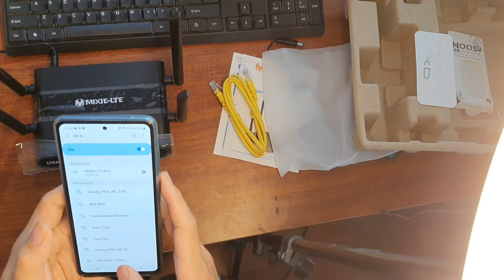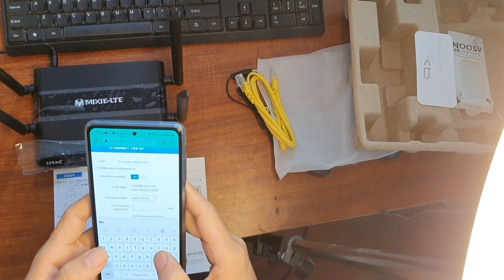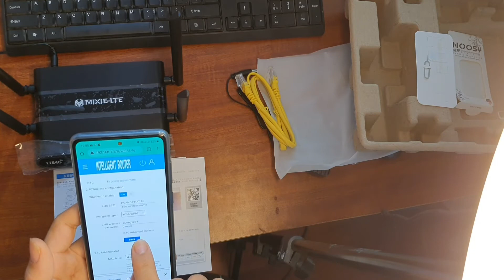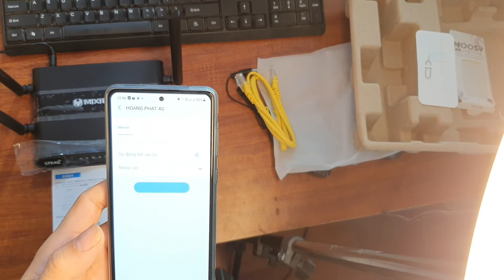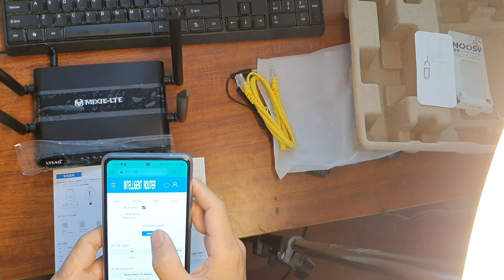Bộ Phát 4G MIXIE 4 ANTEN, 3 CỔNG LAN, 1 WAN - CHÍNH HÃNG 12TH HƯỚNG DẪN CÀI ĐẶT & ĐỔI TÊN, MẬT KHẨU.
Mixie là Bộ phát 4G siêu Khỏe có 3 cổng lan 1 cổng wan và 4 anten.

 BỘ PHÁT WIFI 4G CÔNG SUẤT CAO MIXIE LTE4G - THƯƠNG HIỆU YÊU THÍCH TẠI THÁI LAN.
* MIXIE LTE4G bộ phát 4G wifi hàng chuyên dùng cho camera, xe hơi, xe khách, khu vực không có internet.
04 Cổng Lan
04 Râu Wifi
Hỗ trợ đầy đủ các loại sim 3G/4G Việt Nam
Tốc độ 300M/s, hỗ trợ 32 người dùng cùng lúc
Chính sách giá phân phối cạnh tranh.

Hotline Zalo 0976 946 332 để mua hàng!

Địa chỉ Mua hàng và bảo hành

- Số  241 Chiến Thắng Văn Quán Hà Đông Hà Nội